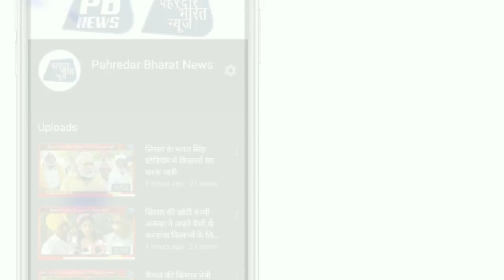आखिर क्यों की एक पुलिस ऑफिसर ने आत्महत्या देखे पूरा मामला